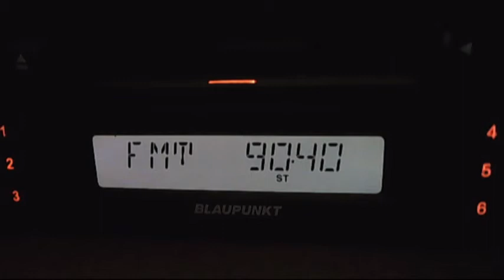fm dx radiogld via sporadic-e 13:50